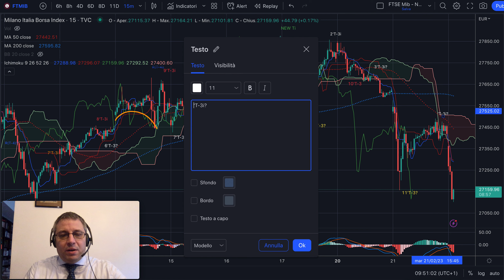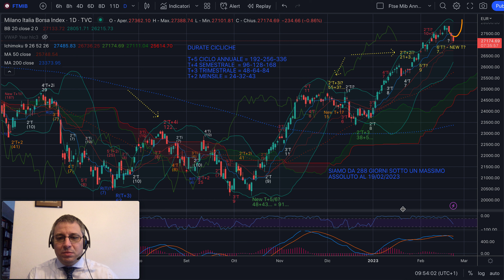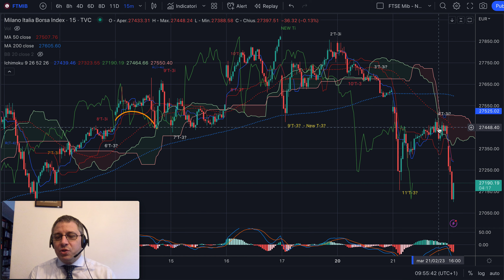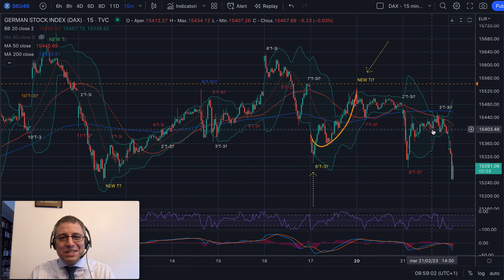DAX e MIB - Analisi Evoluta di merc 22/02/'23 - Allarme rispettato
Buongiorno,

L'allarme dato ieri si è rivelato molto utile. MIB e DAX hanno aperto il profondo rosso dopo un tentativo di recuperare punti. E oggi?
Valutiamo come di consueto l'entità del rimbalzo per programmare il prossimo trade, di giorno in giorno, di T-3 in T-3.

Buon ascolto.

Jacopo Marini